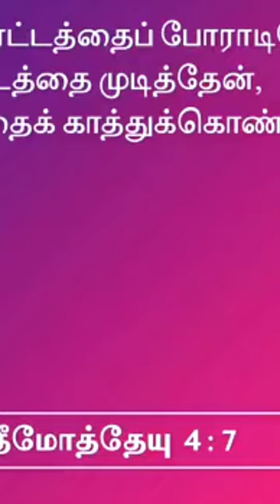ஒன்றும் உங்களை சேதபடுத்தாது! | Nothing will Harm you! | Prophet. எசேக்கியா பிரான்சிஸ்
ஆவிக்குரிய யுத்தத்தில் வெற்றி பெறுவது எப்படி? Part 2